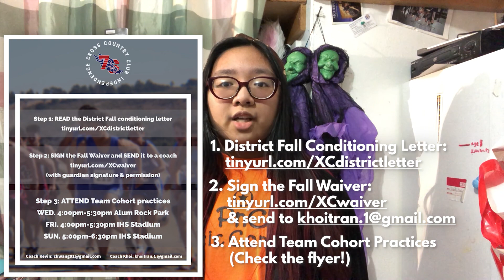IHS Weekly Bulletin (10/26)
Check out this week's bulletin & find all the links mentioned

❖ Be sure to check out the official ASB website for the most recent school news

➤ Anchors: Jasmine Afalla, Kayli Hong, Angelique Vo, Liberty Lyne Felix
➤ Writers: Michelle Tran, Quyen Tran, Raj Saini, Liberty Lyne Felix, Angelique Vo, Josella De Guzman
➤ Editor: Ethan Thai